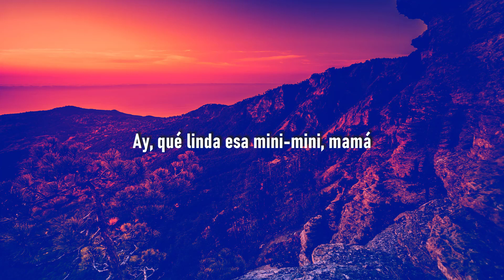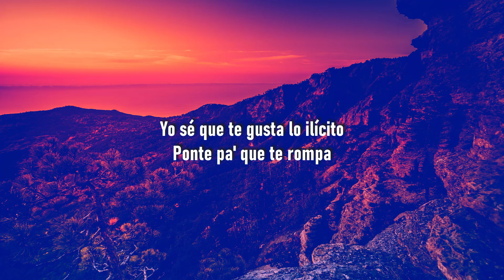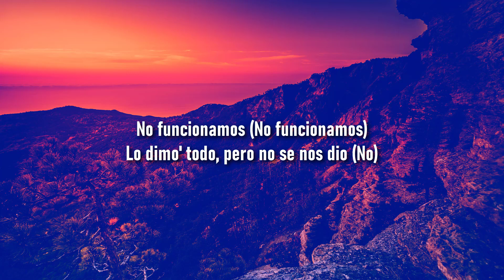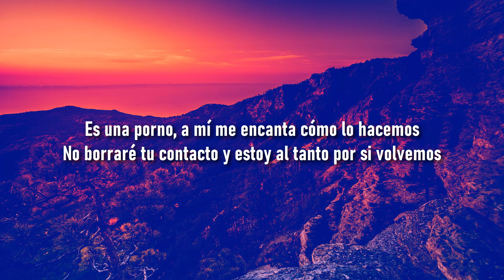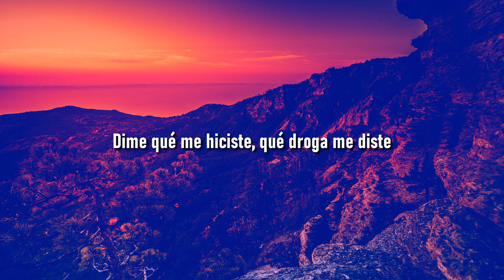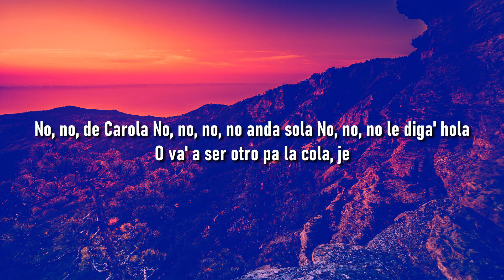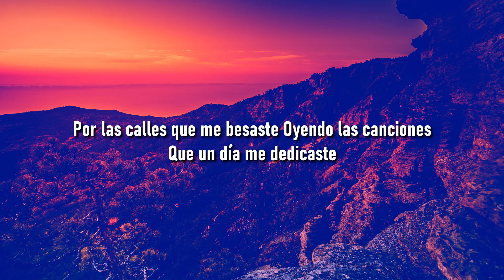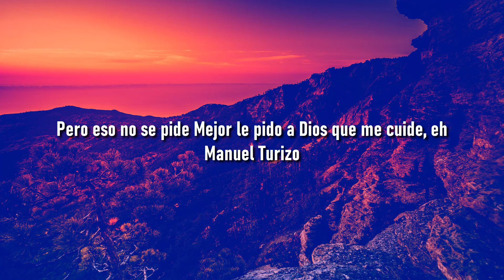Punto40 - Mini Mini (Letra/Lyrics) ft.Marcianeke // me gusta esa "mini mini" tiktok | Metro Letra